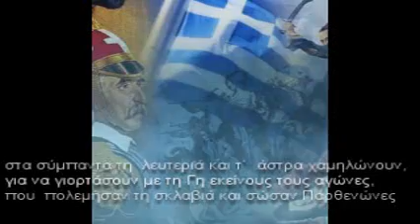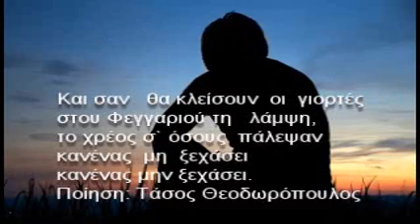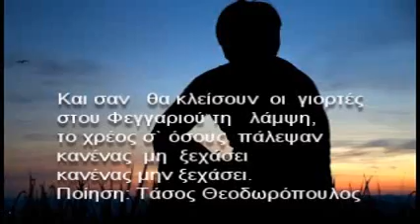"Αγώνων Επιστρόφια" Νίκος Παλλάδιος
Αγώνων Επιστρόφια"
Ποίηση: Τάσος Θεοδωρόπουλος
Μουσική: Νίκος Παλλάδιος
Ερμηνεία: Νίκος Παλλάδιος
Δίσκος: "Αγώνων Επιστρόφια" Cd sigle  (Φεβρουάριος 2021_
Μουσική (keyborts, πιάνο, κιθάρες, μπαγλαμάς, μπουζούκι, μπάσο): Βασίλης Μαντόγλου.
Ενορχήστρωση: Βασίλης Μαντόγλου
Μίξη - ηχοληψία - master: Γιώργος Πρινιωτάκης
Studio Art Racks